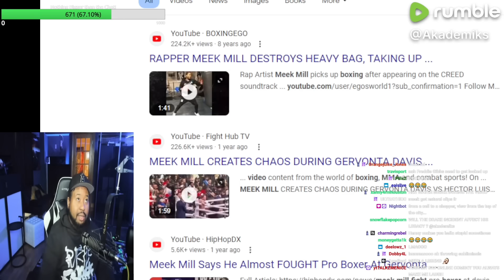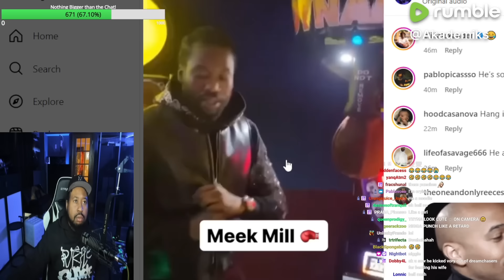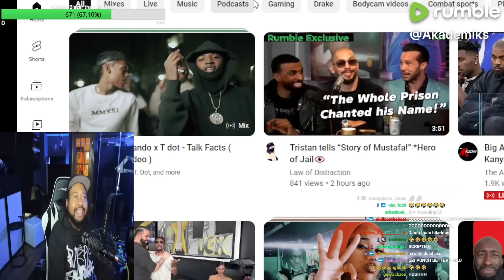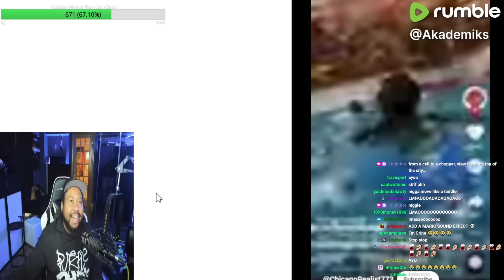Check on Meek! DJ Akademiks Reacts to Meek Mill almost knocking himself out on punch machine!